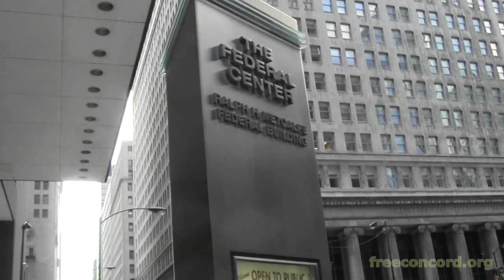In Search of the NATO (w/Free Hugs)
Only police guarding the NATO, but none of the NATO itself is found on the streets of Chicago the day before the ever aggrandized 2012 NATO summit.